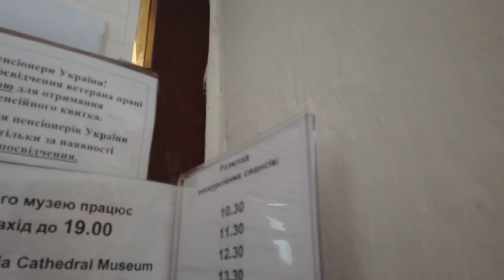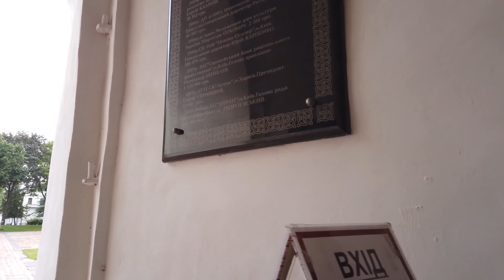Kyiv, Ukraine travel Before War in 2019